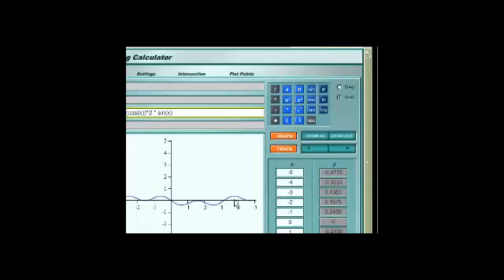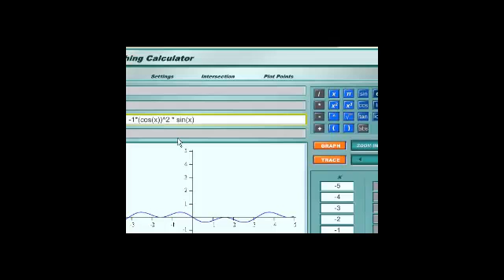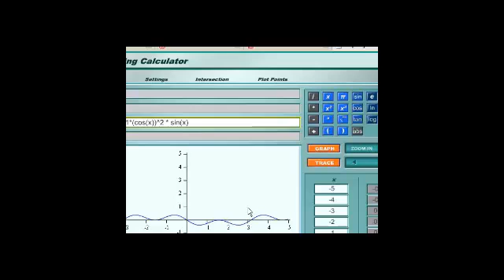التكامل المحدد باستخدام التعويض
Definite integral with substitution
يتضمن هذا الفيديو حل مسألة لايجاد التكامل المحدد باستخدام التعويض
شكر خاص لمؤسسة شركاء في التنمية المستدامة -- فلسطين